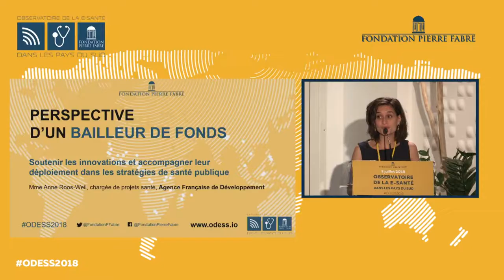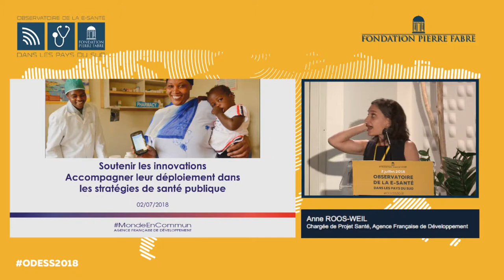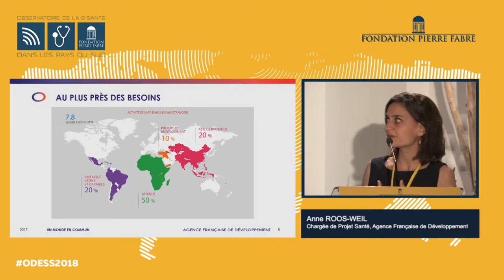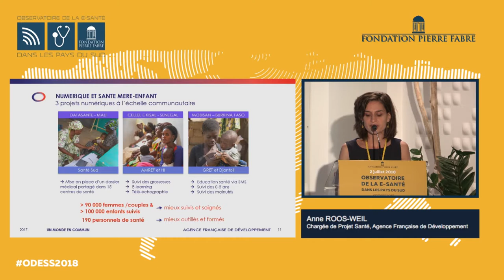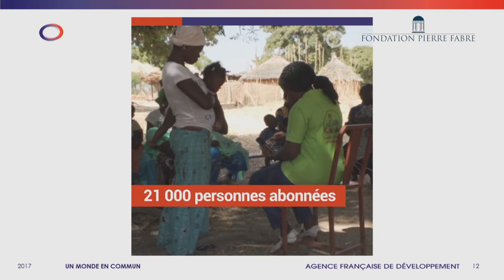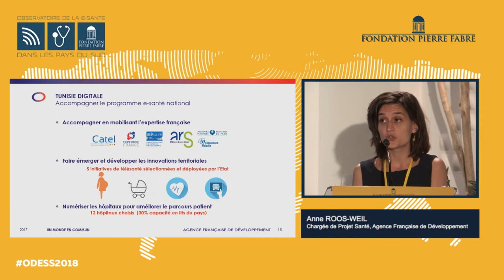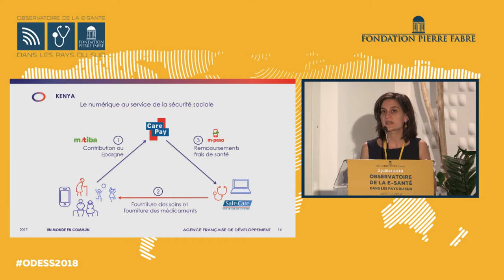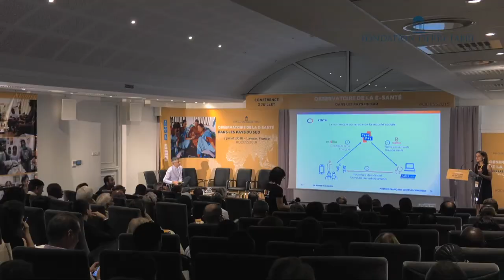02 - Intervention d'Anne Roos Weil, AFD - FR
Madame Anne Roos-Weil est chargée de projet santé à l'Agence Française de Développement et intervient pour soutenir les innovations et accompagner leur déploiement dans les stratégies de santé publique